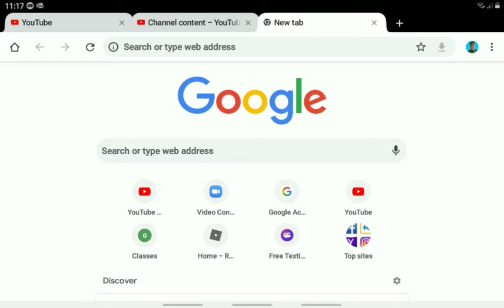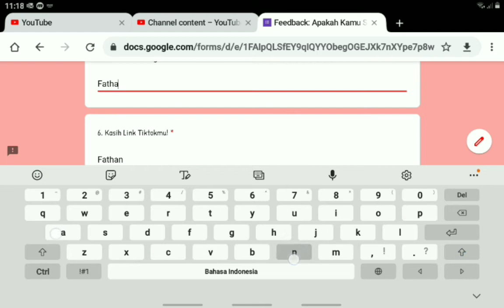Send Feedback? Link Di Deskripsi!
Send Feedback ^^^